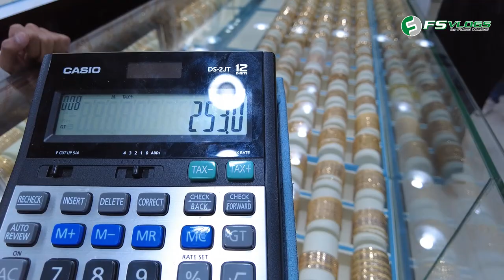Gold Market in Madina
Gold Shops in Masjid Bilal Market Madina
susta bazar gold madina market @FSVlogs777

آمل أن تكونوا من الرجال مثل هذا الفيديو إذا كنت تحب هذا الفيديو ، يرجى الإعجاب بالتعليق ومشاركة هذا الفيديو

FOR VIDEO MAKING:
Video Recording: Redmi Note 10pro + PC Screen Recorder
Thumbnail: Adobe Photoshop 2020
Intro + Animation: Adobe After Effect 2020
Video Editing: Adobe Premiere Pro CC 2020
Great Music:

Related Keywords for This Channel:

Masjid Nabwi view
Masjid Nabwi azan
Masjid Nabwi visit
Masjid Nabwi namaz
Masjid Nabwi adhan
Masjid Nabwi zyara
Masjid Nabwi Namaz e Jummah
Namaz e Jummah
Namaz in Masjid Nabwi
Namaz e Jummah In Masjid Nabwi
Beautiful Masjid
Beautiful Masjid in the world
Beautiful Masjid Nabwi
Beautiful Mosque
Beautiful Mosque in the world
Roza e Rasool SAW
Roza e Rasool Zyara
Roza e Rasool Hazri

Khana Kaba
Khana Kaba Tawaf
Khana Kaba Namaz
Khana Kaba Zyara
Khana Kaba Umrah

Islamic Info
Islamic Place
Islamic Places
Islamic Video
Islamic Videos

Pakistan
Pakistan Vlogs
Pakistani job in Saudia
Pakistani Work In Saudia
Pakistan Visit In Saudia